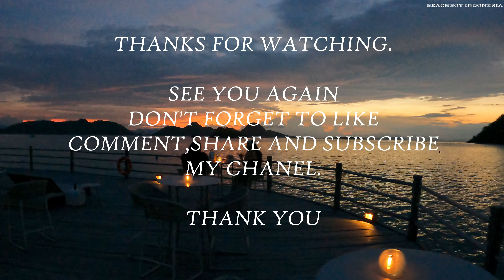[Review] HOTEL AYANA RESORT LABUAN BAJO PULAU KOMODO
AYANA Komodo Resort, Waecicu Beach mulai beroperasi pada 15 September 2018. Resort ini memiliki 13 suites dan 192 kamar tamu premium yang terletak di pantai pasir putih Labuan Bajo. Terinspirasi dari konsep relaxed resort lifestyle AYANA, bangunan ini kemudian memiliki tempat tinggal yang berbaur langsung dengan alam. Setiap ruangan kontemporernya menyuguhkan pemandangan laut yang sempurna dengan jendela yang berukuran besar agar tamu resort dapat melihat matahari terbenam di belakang pulau Kukusan.

Terletak di salah satu pulau yang paling terkenal dan indah di Indonesia, tamu resort akan menikmati ragam pemandangan yang luar biasa di Komodo, pemandangan bawah lautnya, dan melihat binatang yang dilestarikan oleh UNESCO World Heritage di darat dan laut dengan guide berpengalaman.